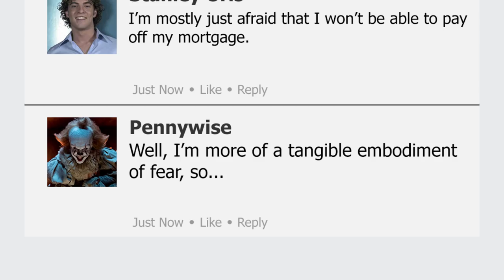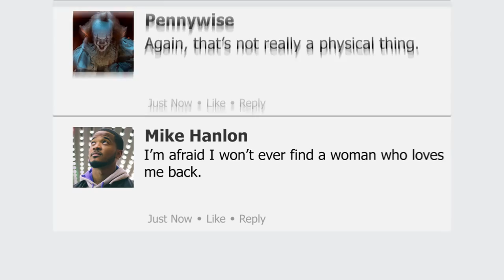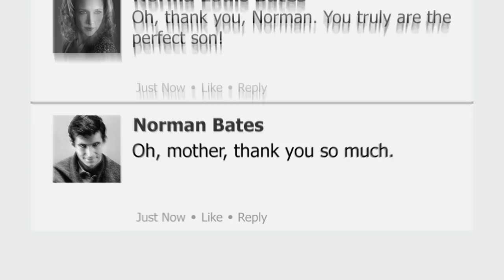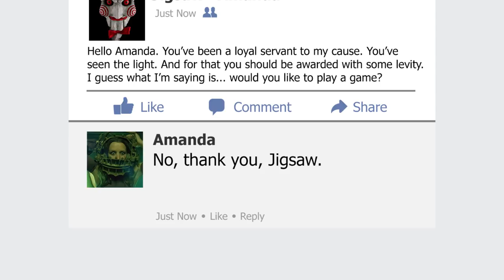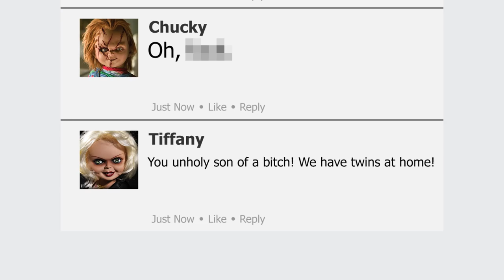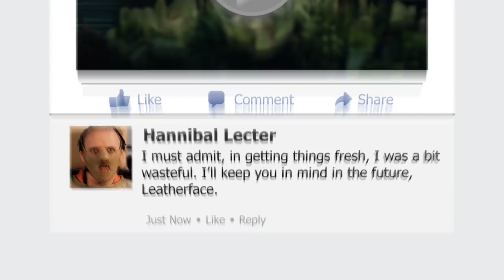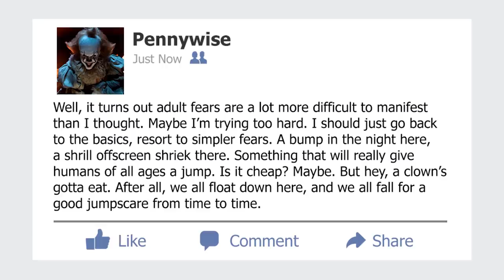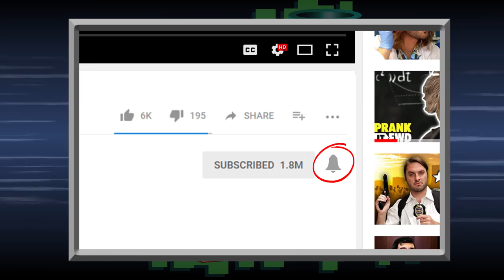IF HORROR MOVIES HAD FACEBOOK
A first look at the Facebook feeds of your favorite Horror movie characters... Happy Halloween!

Your favorite Horror movie characters from movies like IT, Psycho, Carrie, Silence of the Lambs, Saw, Babadook, Dracula, the Ring, and Chucky interact in one happy social medium, Facebook

STARRING
Alex Walker Smith:
Dracula, Hannibal Lecter, Jigsaw, Norman Bates, Norma Bates

Jeremy Olenski:
Pennywise, Chucky

Rachel Keller, Marion Crane, Annabelle

Samara, Tiffany, Clarice Starling, Amelia Vanek

Facebook, Beverly Marsh, Amanda, Carrie White

Ryan Tellez
Bill Denebrough, Sheriff Romero, Warner Bros

Michael Schroeder
Richie Tozier

Brian Fisher
Stanley Uris

Flitz
Mike Hanlon

Michael Adams Davis
Ben Hanscom, Universal Studios,

David Odom
Eric Matthews, Babadook

Written by Michael Barryte